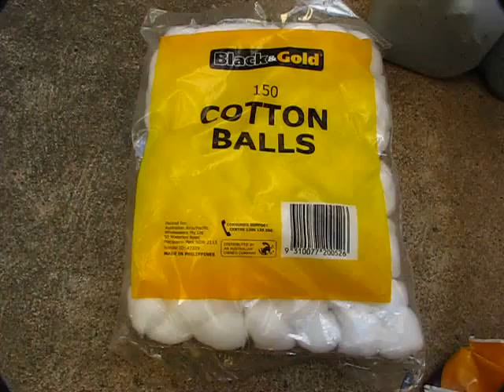SLOW-&-STEADY 'Wins'-The-RACE ... 'Christmas'-PRESENT To-Myself ... Part-[18]